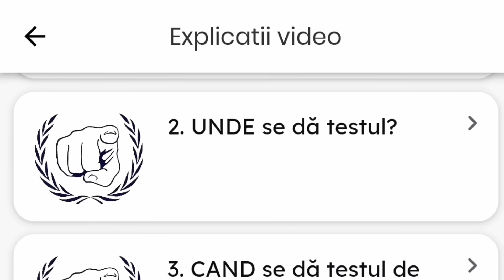S-a modificat Codul Rutier în favoarea șoferilor care ies pozitiv la testul antidrog! *OFICIAL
În august 2023 Codul Rutier a suferit o noua modificare ce vine în avantajul soferilor care ies pozitiv în aparatul drugtest al Poliției Rutiere. În acest video va explic de ce durează așa mult procedura soluționării unui astfel dosar penal și ce noua propunere de modificare a legii am identificat.

Dacă ai rămas fără permis, descarcă aplicația „Redobandire permis by Tavi Pertea” de aici, atât pentru Android cât și pentru App Store

Aici este noul meu canal de Youtube unde voi posta videoclipuri inregistrate de voi în trafic.

Acest video imi apartine si nu reprezinta un punct de vedere oficial al Politiei Romane.  Contine urme de pamflet.